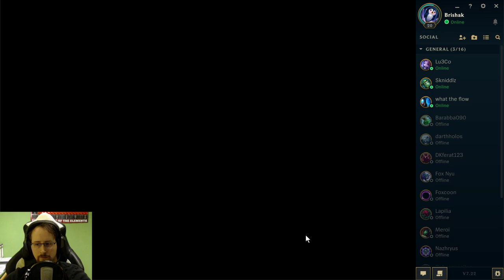LEAGUE OF LEGENDS - #017 - Preseason mit Änderungen | Let`s Play LoL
« Beschreibung »
League of Legends ist ein Multiplayer Online Battle Arena Spiel (kurz Moba) der Entwickler Riot Games. In diesem kämpft Ihr als einer der zahlreichen Helden zusammen mit Eurem Team um die Herrschaft über eine Karte und der Vernichtung des feindlichen Thrones. Hierbei gibt es unterschiedliche Klassen, Fähigkeiten, Spezialisierungen, Level, Matchmaking ect. ect. was hier definitiv zu viel zum erklären wäre. Das einzige was man wissen sollte, es macht Spaß...wenn man nicht immer der Verlierer ist ;)
« Game Details »

Publisher :    Vereinigte Staaten    :  Riot Games
    Volksrepublik China : Tencent Holdings Ltd.